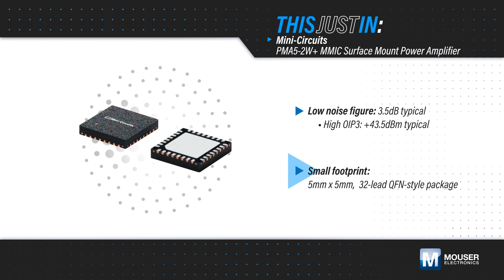Mini-Circuits PMA5-83-2W+ MMIC Surface Mount Power Amplifier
Mini-Circuits PMA5-83-2W+ MMIC Surface Mount Power Amplifier is a GaAs MMIC Distributed Power Amplifier operating from 0.01GHz to 10GHz. The amplifier provides 12dB of gain, +33dBm saturated output power, and achieves +43.5dBm output IP3 while operating from a +12V power supply and consuming 400mA of current.